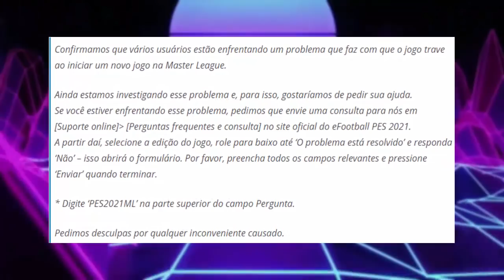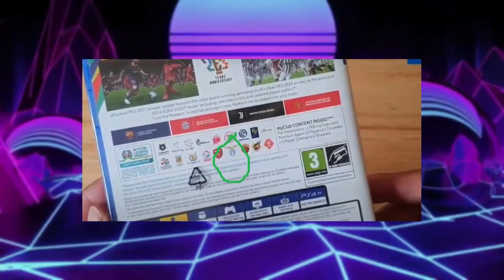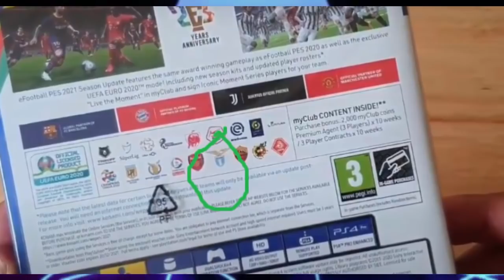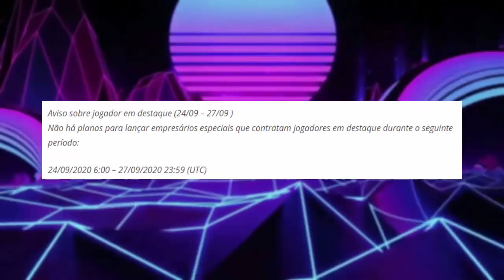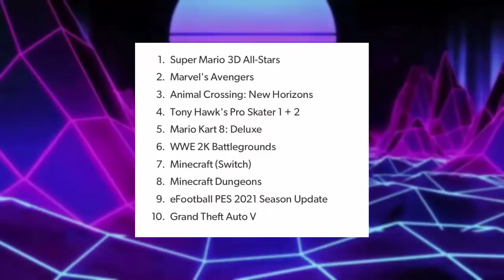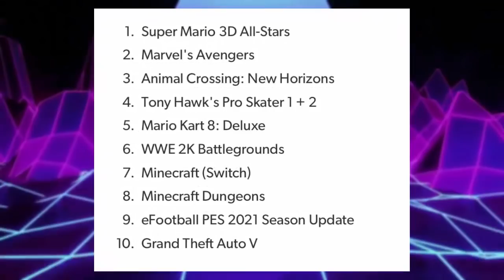🚨PES 2021 ATUALIZAÇÃO 2.0 - NOVO PARCEIRO EXCLUSIVO + PROBLEMAS CORRIGIDOS NA DLC 2.0!